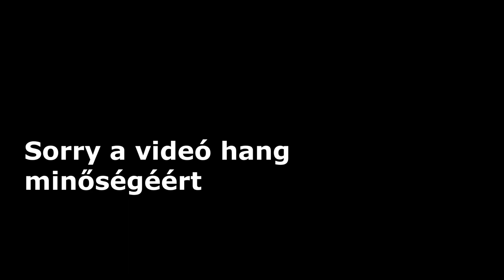ITT VANNAK A QUESTEK!! ÉS VELE 4 ÚJ KARATER | 14 Napos Challenge #3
★ KÖVESS ENGEM ★
                                          ITT:                                                                                       ]